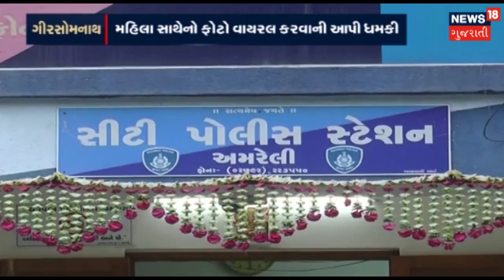LIVE : ગેરકાયદેસર હોટલ અને દુકાનોને નોટિસ બાદ તોડી પડાય | SAMACHAR SATAT | News18 Gujarati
અમદાવાદ તંત્રે નવરાત્રી બાદ સરખેજ રોડ પર ડીમોલેશનની કામગીરી શરુ કરી.